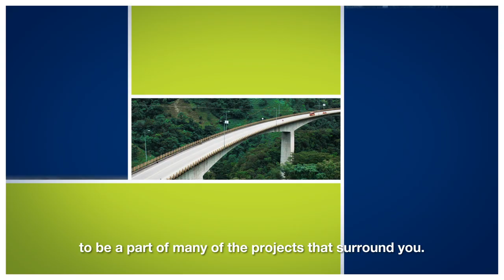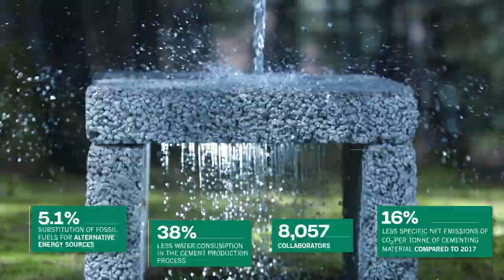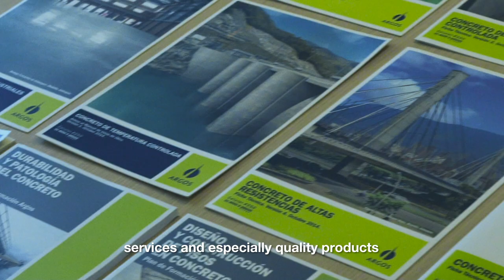Argos - We are more than concrete, cement and aggregates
At Cementos Argos, we have laid the base foundation for sustainable development, and we continuously innovate, looking towards the future with hope. We take on great challenges that allow us to chart new paths, turn dreams into reality, go beyond the norm and move forward with confident, solid steps. This is why we are so much more than just cement and concrete.